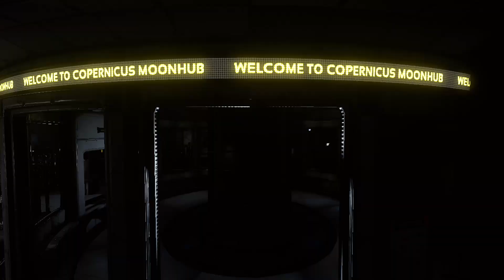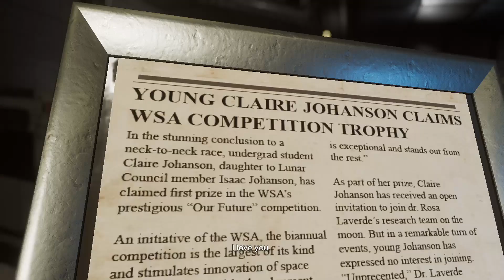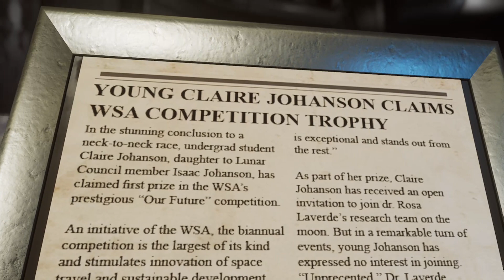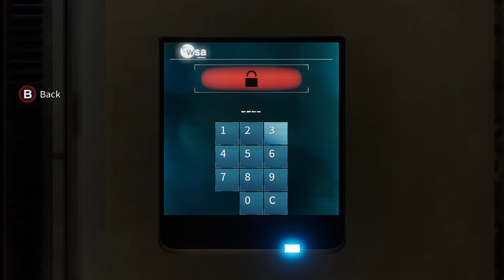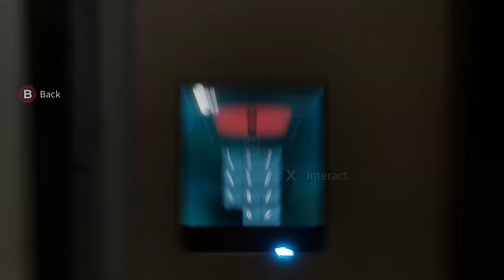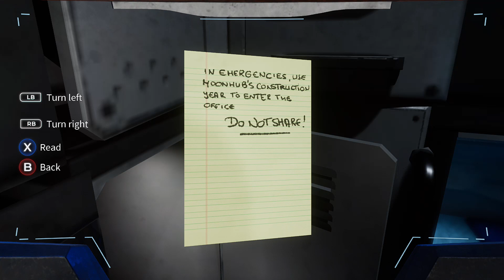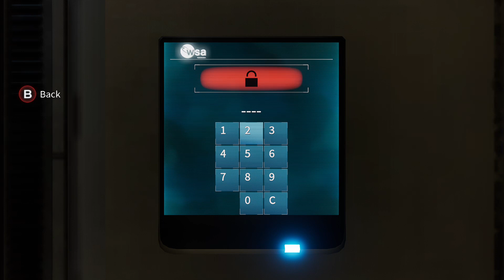Making A New Robot Friend (Deliver Us The Moon)